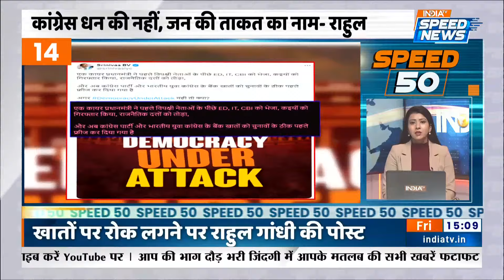Sandeshkhali Case: BJP की केंद्रीय टीम को Sandeshkhali जाने से क्यों रोका ? | Congress | Speed 100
Sandeshkhali Case: संदेशखाली जा रही BJP की केंद्रीय टीम को रोका गया, पुलिस ने BJP की 6 सदस्यीय डेलिगेशन टीम को रामपुर में रोका।